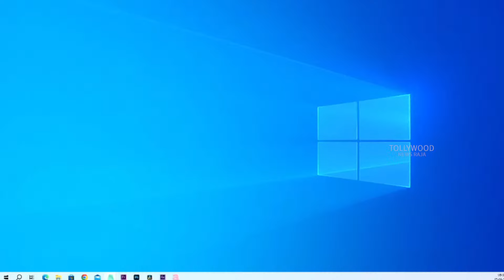Harsha Sai's MEGA Movie | Mitraaw Sharma | Harsha Sai Debut Movie Teaser Launch LIVE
Watch : HarshaSai1 Movie Teaser & Title Launch LIVE | Harsha Sai | Mitraaw Sharma | Harsha Sai Debut Movie